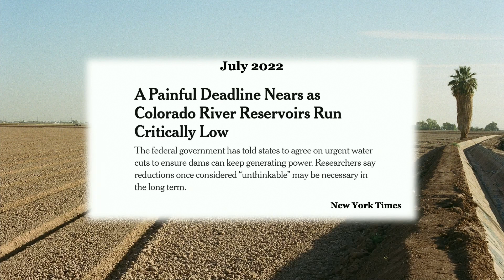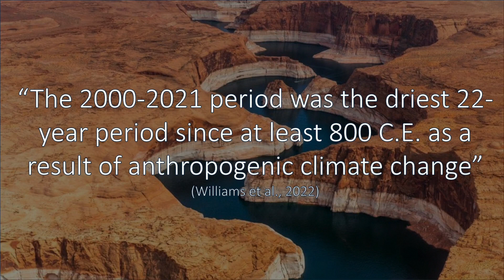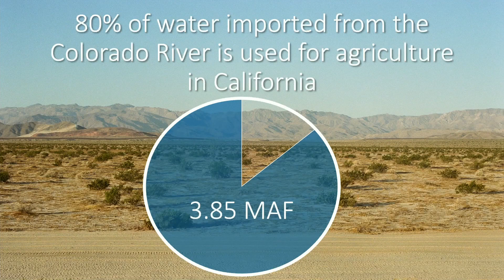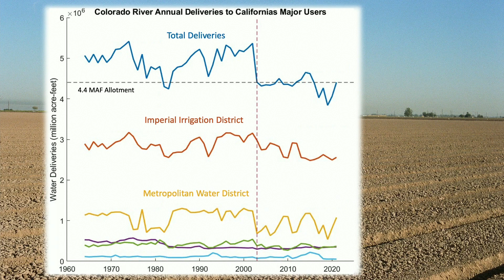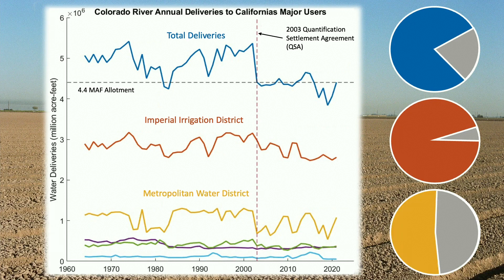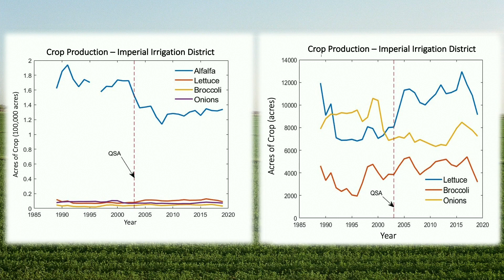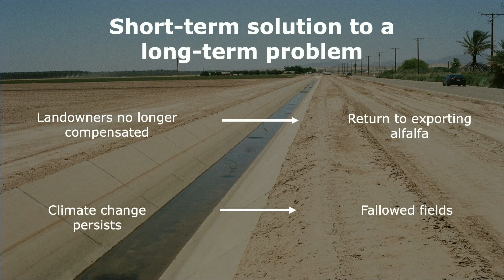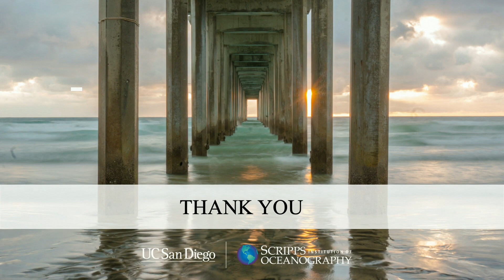Southern California’s Use of Colorado River Allotments - Samantha Guetz, Capstone Symposium '23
Title: Evaluating Southern California’s Use of Colorado River Allotments to Inform Decisions on Future Cuts
Name: Samantha (Sami) Guetz
Committee Chair: Dr. Daniel Cayan, Scripps Institution of Oceanography, UC San Diego